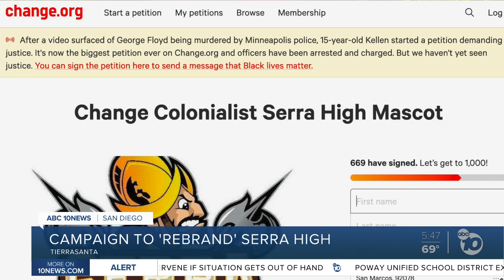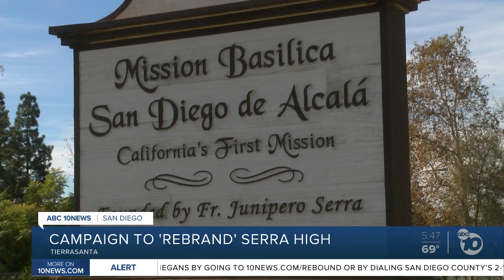Campaign to 'rebrand' Serra High school